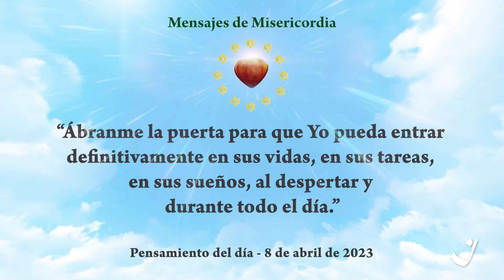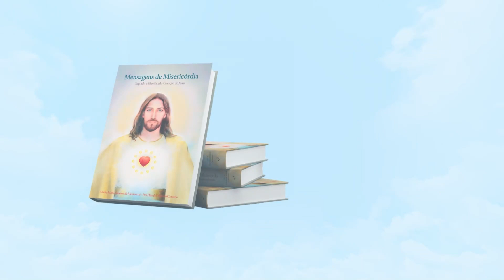8-4-2023 | Pensamento do Dia / Thought of the Day / Pensamiento del Día | Trigueirinho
"Abram-Me a porta para que Eu possa definitivamente entrar em suas vidas, em seus afazeres, em seus sonhos, ao despertar e o dia inteiro."

"Open the door to Me so that I can definitively enter your lives, your doings, your dreams, when you wake up and throughout the day."

"Ábranme la puerta para que Yo pueda entrar definitivamente en sus vidas, en sus tareas, en sus sueños, al despertar y durante todo el día."

Adquira o livro / Get the book / Comprar el libro Mensagens de Misericórdia